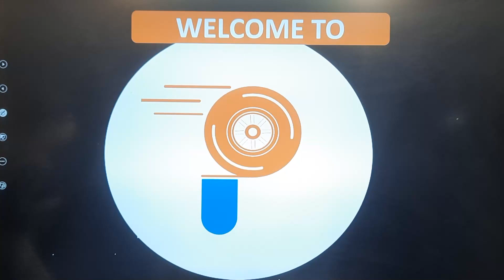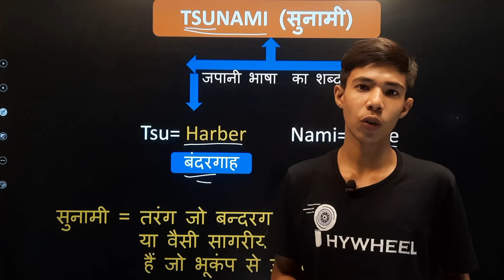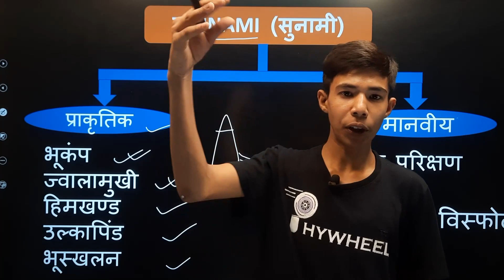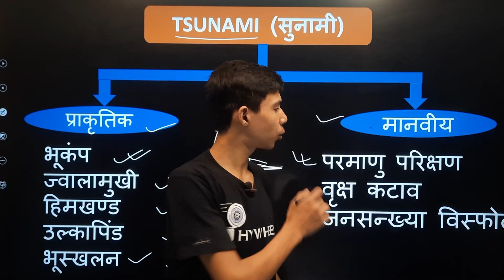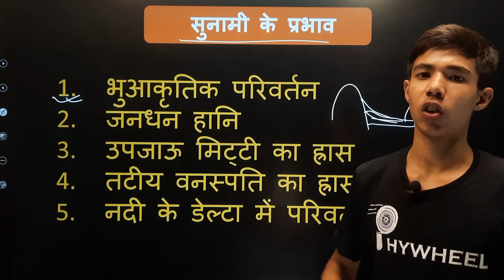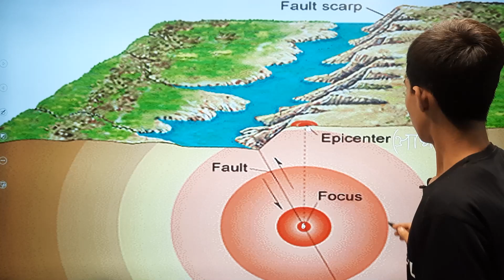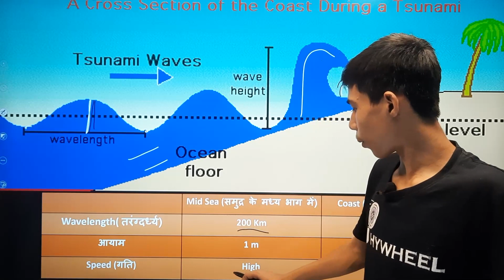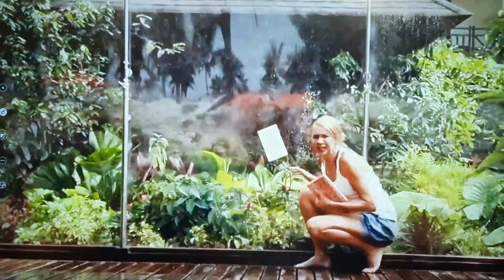Tsunami- The Natural Disasters | सुनामी कब क्यों और कैसे अति है ? | Pran Sir | Phywheel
A tsunami is a series of waves in a water body caused by the displacement of a large volume of water, generally in an ocean or a large lake. Earthquakes, volcanic eruptions, and other underwater explosions above or below water all have the potential to generate a tsunami.

World Geography- सुनामी क्या है

सुनामी एक जापानी भाषा का शब्द है जिसका अर्थ है, बन्दरगाह की लहरे,  वैसे समुन्दरो में लगातार लहरे उठती रहती है, किन्तु हर लहर का जन्म लेने का तरिका अलग है, कुछ लहरे तेज हवा के करण उठती है, तो कुछ चन्द्रमा एवं सूर्य की आकर्षण शक्तियों से, जिन्हें ज्वार भाटा कहा जाता है, वहीं सुनामी की लहरे समुन्द्र में आये भूकंप,  भूस्खलन या ज्वलामुखी विस्फोटो का परिणाम होती है,
ये ठीक वैसे ही है जैसे हम किसी पानी से भरे प्याले को जोरो से हिला दे तो प्याले का पानी बाहर छलक जाएगा, सुनामी लहरे सामन्य लहरों की तरह एक दिशा में आगे भी नहीं बढती ये ठीक वैसा ही व्यवाहर करती है, जैसे तालाब में कंकड़ फेंकने से गोलाकार लहरे उत्पन्न होकर सभी दिशाओं में फैलने लगती है

 वैसे तो विश्व के सभी समुन्द्रो में सुनामी आने की संभावना होती है, परन्तु प्रशांत महासागर में सुनामीयो का आना जाना लगा ही रहता है।  प्रशांत महा सागर में अभी तक 700 से ज्यादा सुनामी दर्ज की जा चुकी है।

In this video, Pran sir describes the Tsunami. How can we protect it? what is the reason for the tsunami? what is a dart? what was happening when the tsunami came in Hind Mahanagar on 26 December 2004. what is a tectonic plate? what is an earthquake? what is an epicenter? how atomic tests, population, and deforestation make the chance of coming off the tsunami. what is land sliding? how it affects the peoples of coastal areas.

Watch as the greatest & Interested Lecture of "Pran Sir" collaborate and launch a platform to make it simpler and better.  Watch out for all the tips and tricks. Make sure you click on the bell icon and never miss out on any class.

Phywheel brings you the best to prepare your Educational Level. In this session, Pran  Sir will be discussing " Tsunami", he will cover the basic concepts of the chapter, important topics,  Watch this video to know all about “How Wind Turbine works ”.

Pran Sir Will Teach You Like"Khan Sir" He is Supporting To Deshi Language To Teach You Better He is Doing Very Funny Moment in Video To Educate to in simple. Phywheel Research and Get Without Funt The Learning is Not Possible. His Topic Are Totaly Minded To every Person. Which are not educated but when he sees the "Pran sir" video I guaranteed He Totally understands and satisfy with the complete lecture.

📢 Join our telegram group : Coming Soon 🔔

Here you will find General knowledge,  Science & Technology, History, Polity, Geography, Economics, Physics, Chemistry, Biology, Computer, Science & Technology, Defense, Space Technology, Indian Map & World Map, Social education video.
Best Coaching Institute in Patna For UPSC, NEET, UPPCS, BPSC, BSSC, UPSSSC, SSC, Bank, Rly, Airforce, NDA, CDS, CPF, and Other competitive Examination.

Feel free to spread the word – share the videos with your friends and classmates.

In this video, Pran sir fully tried to cover all the tsunami-related topics and explain fully in detail all the topics. he also covers all the competitive exam questions that ask in SSC, railway, psc, UPSC, etc...